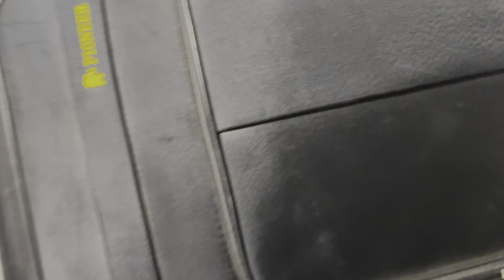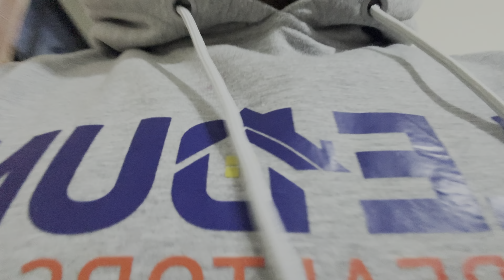PRANK !!! CHASING MY WIFE OUT OF OUR HOME | Worst Prank Ever | She Cried 😭 | The Mwais Circle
In this emotional yet hilarious prank, I decided to pull the ultimate stunt on my wife by pretending to chase her out of our home! What started as a regular day took a wild twist when I packed her bags, gave her “her walking papers,” and told her it was time to leave. Her reaction? Priceless!

Things got intense, and let’s just say emotions ran high (there might have been a few tears 😭). But don’t worry, it’s all love at the end – and I definitely got what I deserved for this one!

Watch till the end to see how she really got her revenge. Spoiler: It’s a plot twist you don’t want to miss!